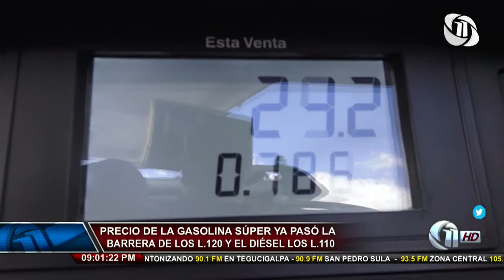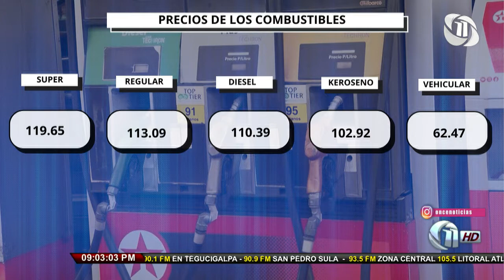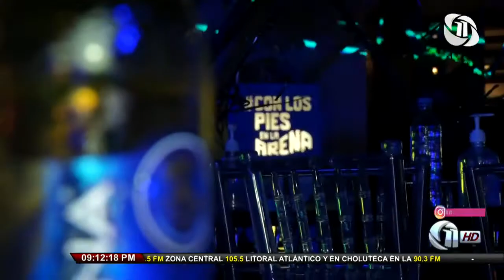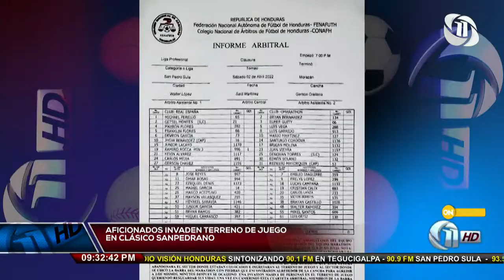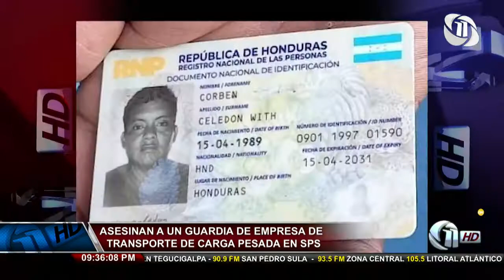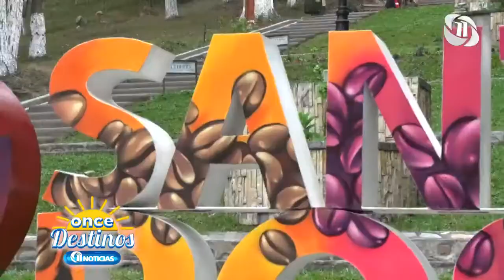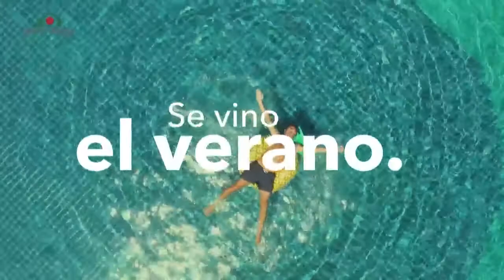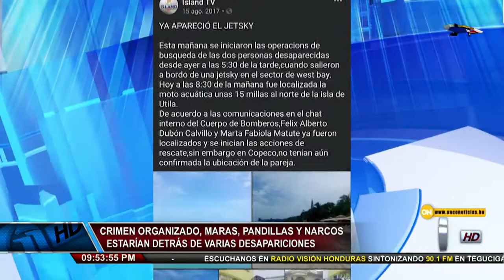Once Noticias Estelar | Sin requerimientos fiscales la OABI ha incautado bienes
4/4/2022 - Once Noticias Estelar